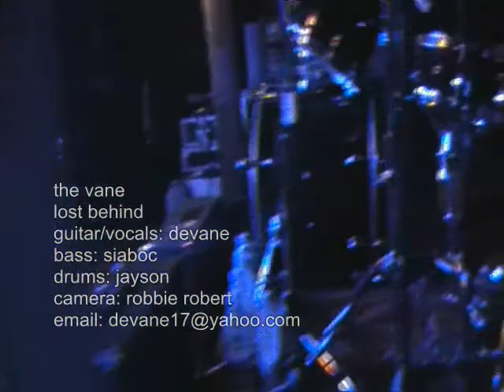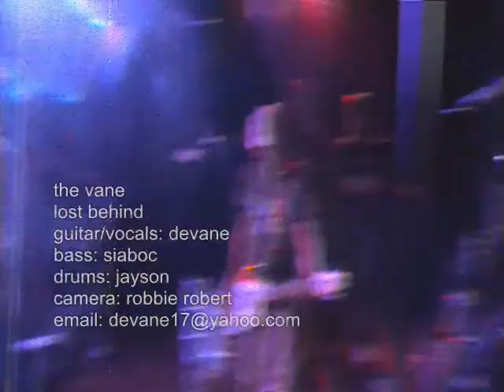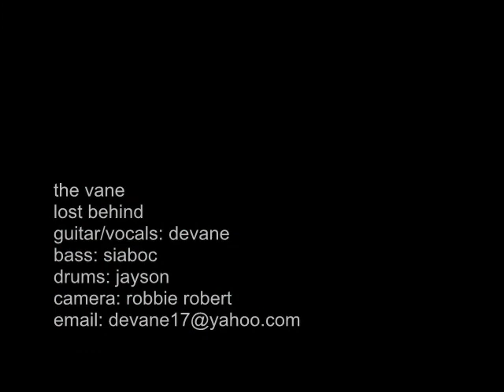the vane - lost behind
the vane in blacksheep production, dubai, uae 2008